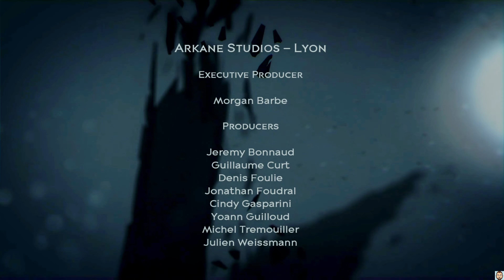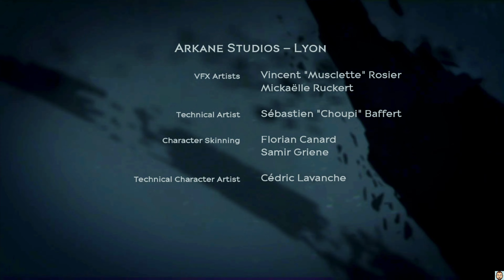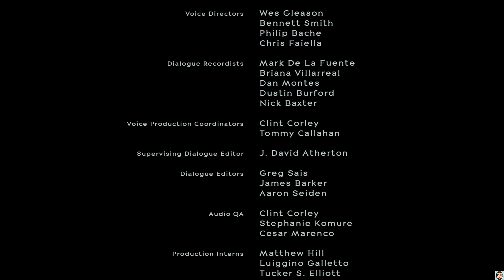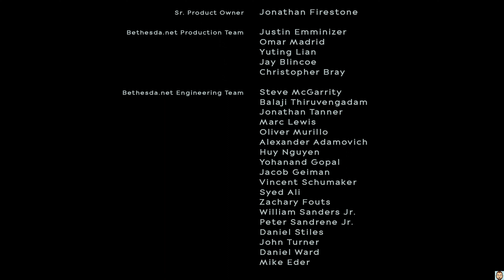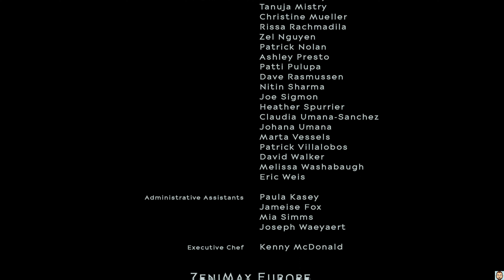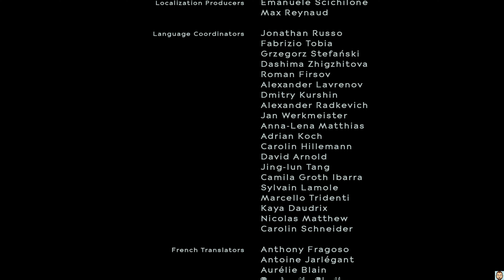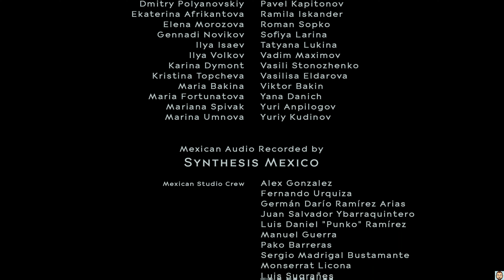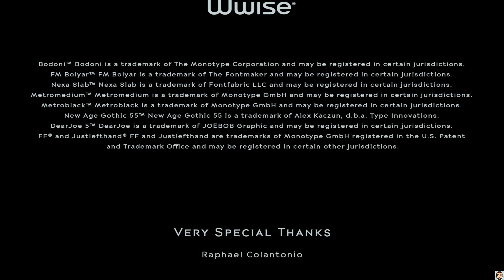(PS5 4K) - Dishonored: La Muerte del Forastero (2017) - Deicida - Walkthrough Español #5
Dishonored: La Muerte del Forastero es un juego de acción y aventuras de 2017 desarrollado por Arkane Lyon y publicado por Bethesda Softworks. Es un paquete de expansión independiente que sigue a Dishonored 2 y se lanzó el 15 de septiembre de 2017 para PlayStation 4, Windows y Xbox One. El juego se desarrolla en la ciudad costera de Karnaca después de los acontecimientos del título anterior. Sigue a la ex asesina Billie Lurk mientras se reúne con su mentor Daud para matar a la misteriosa entidad conocida como El Forastero. El juego se juega desde una perspectiva en primera persona y el jugador tiene acceso a una variedad de habilidades sobrenaturales para completar misiones de muchas maneras, desde el sigilo hasta el conflicto violento con un propósito.

La Muerte del Foraster se planeó originalmente como contenido descargable para Dishonored 2, pero se convirtió en una expansión independiente después de que el equipo decidió explorar diferentes enfoques con su historia y jugabilidad. Lurk fue elegido protagonista por ser el favorito de los desarrolladores. La narrativa fue concebida para atar cabos sueltos que dejaron los juegos anteriores, ofrecer una perspectiva diferente al jugador y finalizar el arco narrativo que comenzó con Dishonored. Se reformularon o eliminaron elementos del juego para diferenciarlo de sus predecesores, adaptarlo al formato de expansión independiente y alentar al jugador a experimentar y explorar sus opciones.

El juego fue anunciado durante la conferencia de prensa de Bethesda en el E3 2017. La Muerte del Foraster fue bien recibido por la crítica, que elogió su diseño de juego y lo consideró una conclusión adecuada para la serie Dishonored hasta ese momento. Sin embargo, las críticas se centraron en su narrativa y niveles que se consideraron poco notables en comparación con títulos anteriores de la serie. El juego fue nominado a algunos premios de la industria, incluido el Logro Sobresaliente en Escritura de Videojuegos en los premios Writers Guild of America. Después de su lanzamiento, Arkane Studios anunció que la serie Dishonored entraría en una pausa